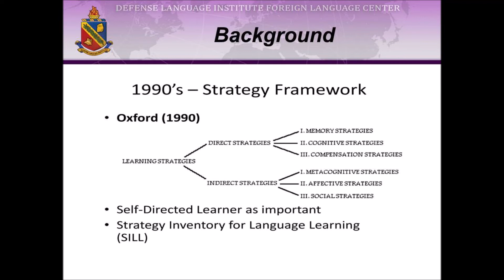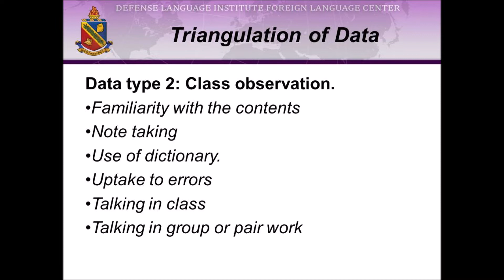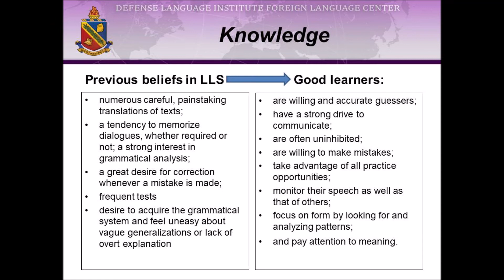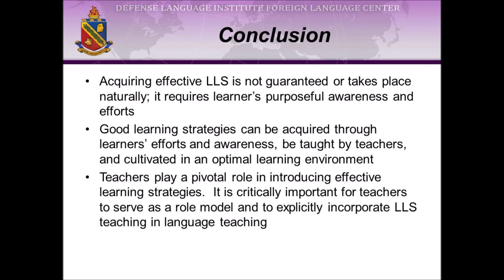Games for Language Learning: A User-Experience Perspective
The paper 'Games for Language Learning: A User-Experience Perspective' has been presented in the framework of the 14th edition of the International Conference Innovation in Language Learning (Hybrid Edition) held on 11-12 November 2021.